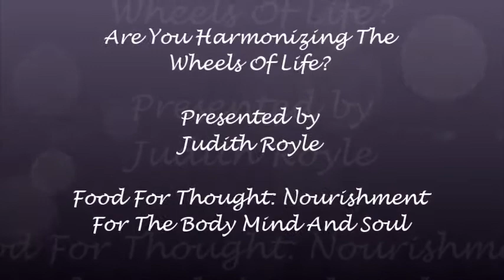Are You HarmonizingThe Wheel Of Your Life?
This is a weekly video series designed to focus on self empowerment and BEING the power of your potential.  Oracle cards are used to facilitate the discussion. This week The Power Deck Cards by Lynn V. Andrews were used.